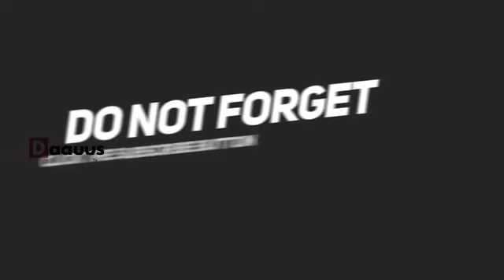MUUQAAL;-RW KHAYRE Iyo XILDHIBAAN Fiqi Oo MUCAARADKA Ka Tirsan Oo KHADKA Teleefoonka